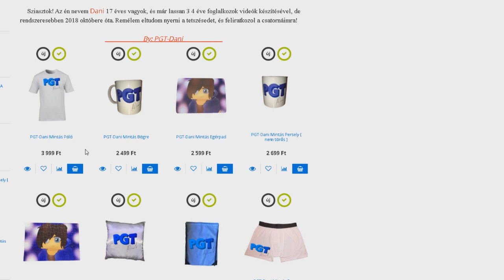SOHA NE KERESS ISKOLÁT A MINECRAFTBAN!